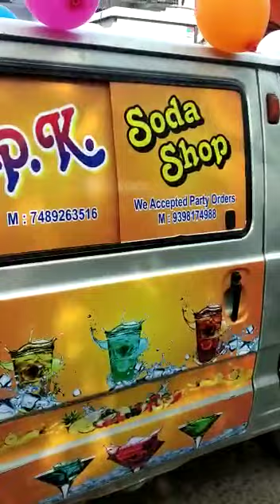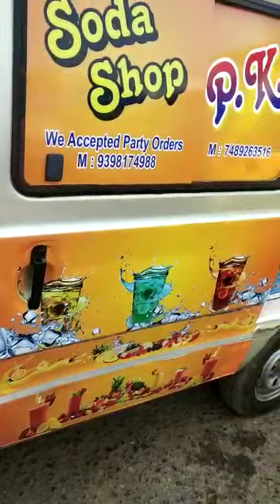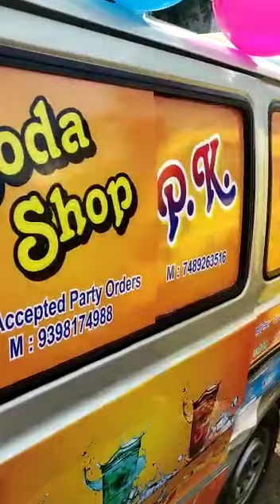MobileVan Soda Machine Rewa Mp..8+2 Van Model ...Mo.7202088866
Full Strong Soda Fountain Machine Manufacturers ..No.1 Quality Full Service Fast